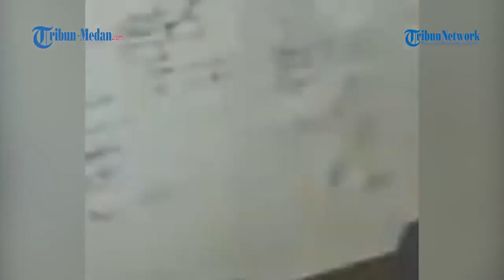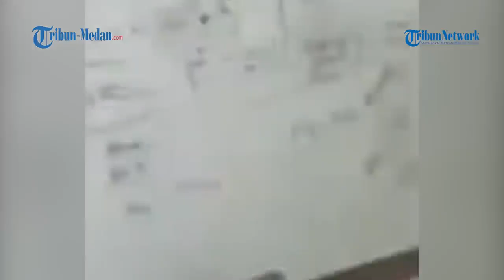Bupati Toraja Utara Laporkan Warganya ke Polisi, Merasa Diancam dan Dipermalukan Karena Diajak Duel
Bupati Toraja Utara, Sulawesi Selatan, Yohanis Bassang melaporkan warganya bernama Stave Raru (55) ke polisi.

Yohanis Bassang tak terima dengan perlakuan Steve, yang mengajak dirinya berkelahi di depan umum.

Ia merasa diancam dan telah dipermalukan, karena saat itu Yohanis Bassang sedang memimpin apel.